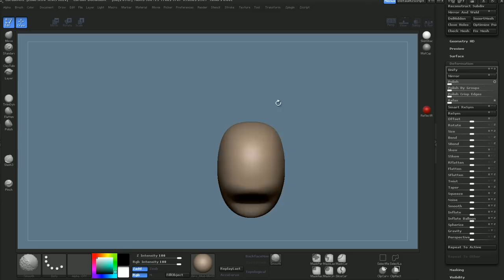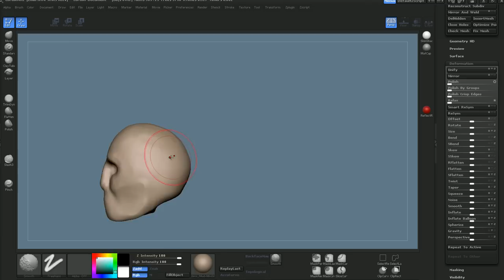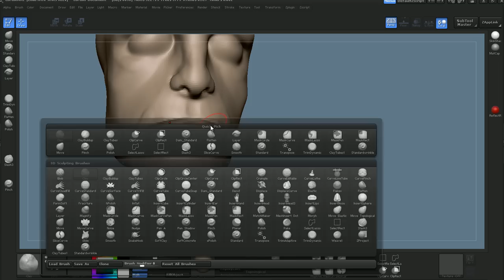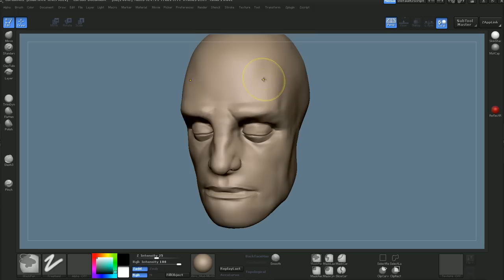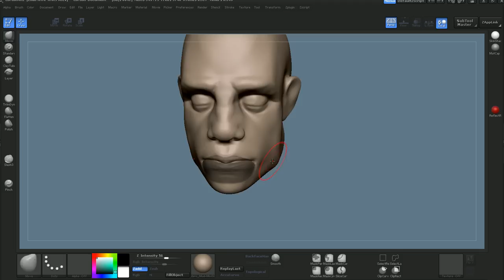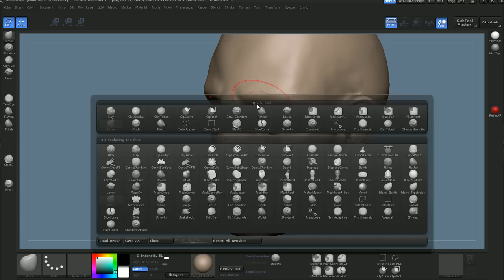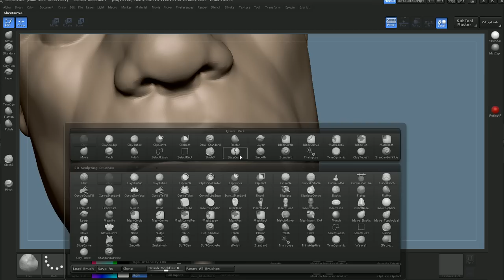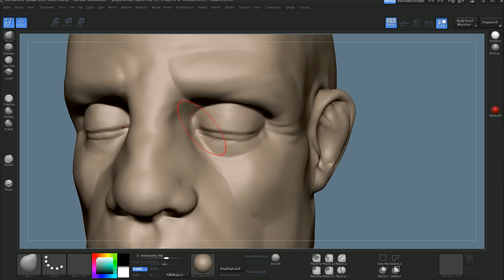Male Head Speed Sculpt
Started out terrible but managed to save it. I hope.